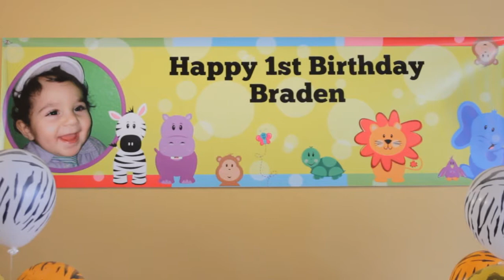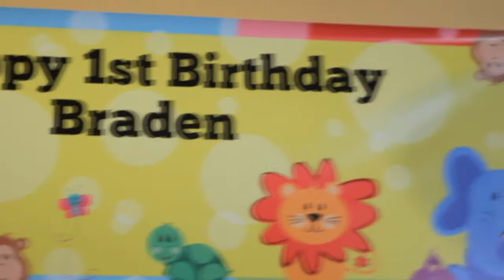BRADEN'S 1st BIRTHDAY PARTY 3-24-2013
ONCE UPON A TIME PHOTOGRAPHY SHOT BRANDEN'S 1st BIRTHDAY PARTY ON 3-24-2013 AT THE ELEMENT BANQUET AKA " SKEWERS "